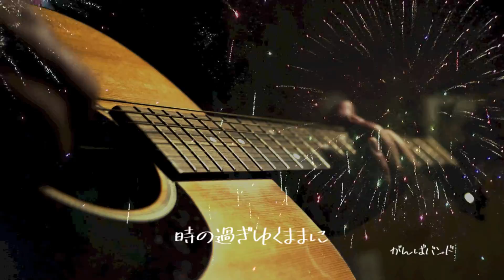時の過ぎゆくままに LogicPro8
編曲/演奏　がんばバンド

■動画制作ソフト
・iMovie

■音楽制作ソフト
・YAMAHA XG
・SingerSong Lite9
・LogicPro8

■音源
・RealGuitar 2Ｌ
・Liquid  the voice vol.2
・TOONTRACK solo  EZdrummer

■動画撮影
・Sony α77

■動画引用
・動画素材123